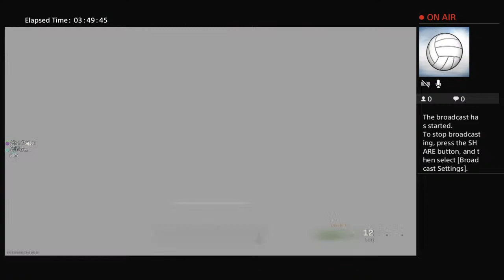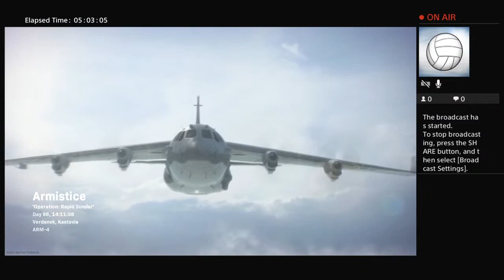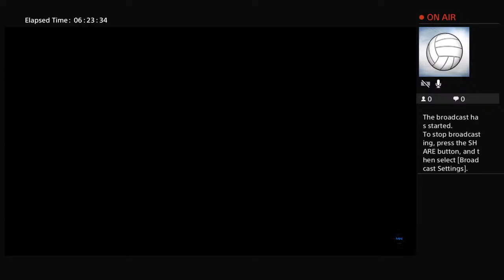DrBubblegum's Live Cold War Season 1